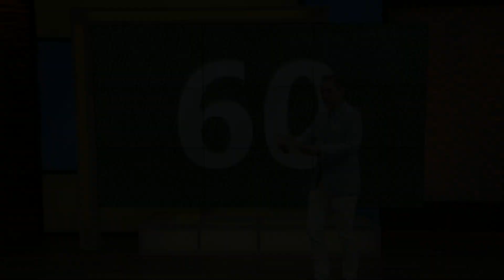Minute to Win It Part 1